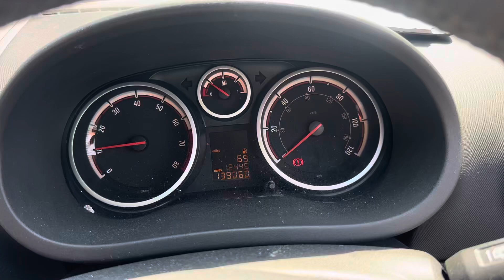Разборка Opel-Corsa D 2006-2011, 1,4 (VIN:W0L0SDL08A6118801) NV10VKW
Основные характеристики:
Год выпуска: 2010
Двигатель: 19UP9521A14XER
Объём двигателя: 1,4
Тип двигателя: Бензин
Коробка передач: КПП 5-ст.мех.(МКПП)
Кузов: Хэтчбэк 3 дв.
Смотри каталог запчастей Opel-Corsa D 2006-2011 на :
⏰ Режим работы колл-центра:
08:00 – 20:00 – ежедневно